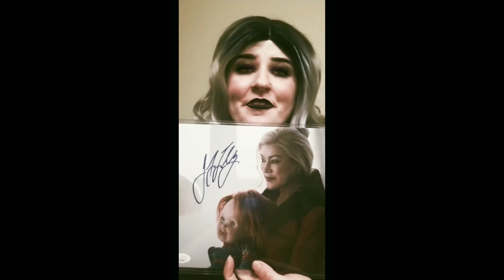CSR Collectibles autograph Review